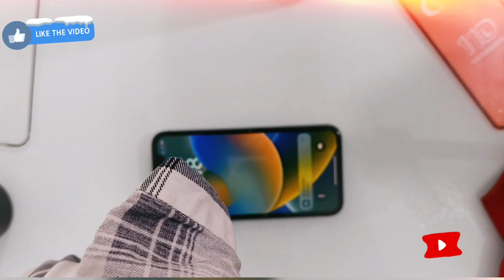IPHONE 11 TEMPERED SCREEN PROTECTOR APPLY 🔥🔥🔥